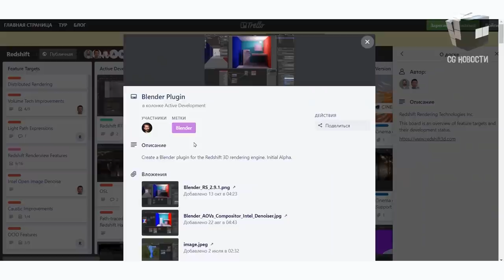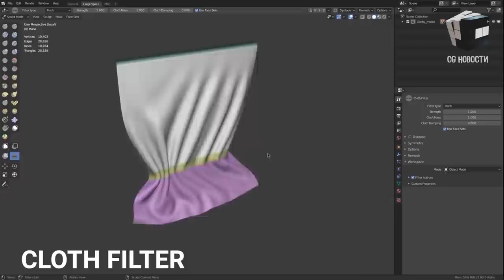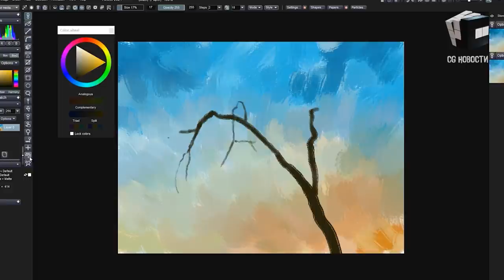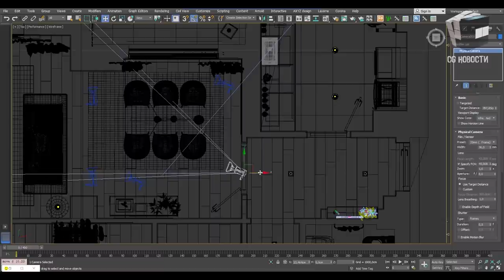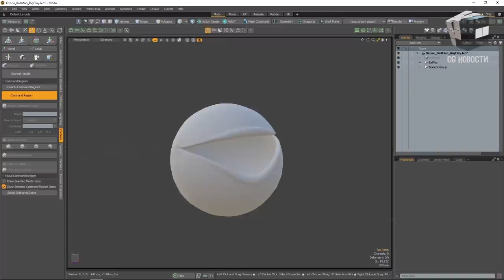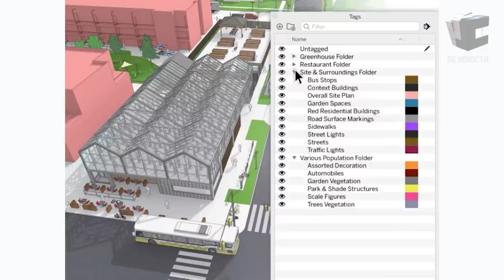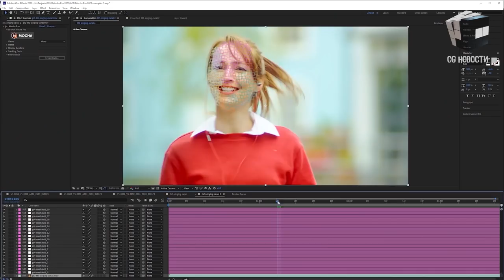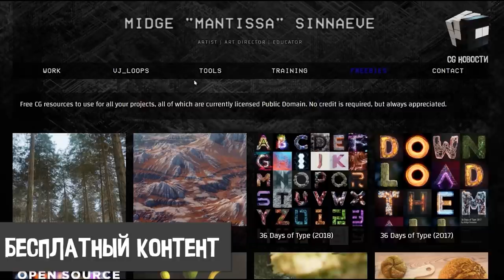CG НОВОСТИ #26 Redshift для Blender | Lumion | Layama | Mocha Pro | Magic Bullet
В этом выпуске:

- Возможности Redshift для Blender
- Epic Games приобретает технологии для Mocap
- Autodesk о планах AutoCAD
- Новый риг в Modo 14.2

0:00 - Привет друг
0:10 - Redshift для Blender
1:51 - Предстоящие функции в Blender 2.92
3:24 - Howler 2021.2 для цифровой живописи
4:06 - OctaneRender 2020.2 RC2
4:29 - Lumion 11
5:31 - Layama 1.2
6:04 - Epic Games приобретает Hyprsense
7:01 - Autodesk Docs Extension для AutoCAD
7:30 - Новый риг в Modo 14.2
8:02 - Keyshot 10
9:15 - SketchUp 2021
10:20 - Mocha Pro 2021
11:04 - Magic Bullet Suite 14.0
12:06 - Бесплатные модели
12:26 - Новости каждый понедельник